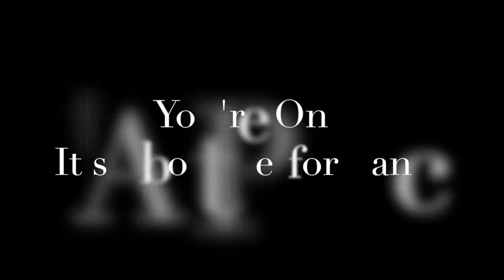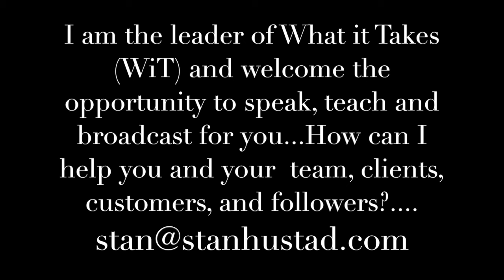God Wants You To Be An Entrepreneur Part 2